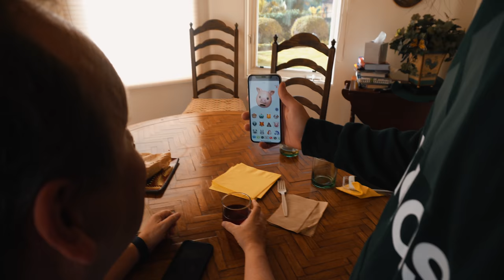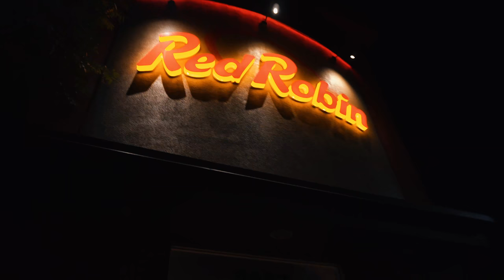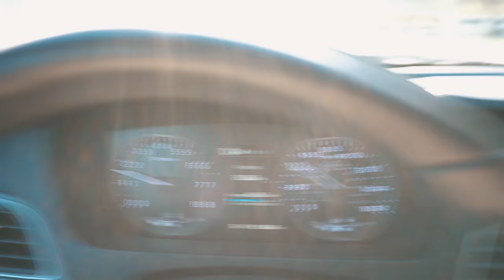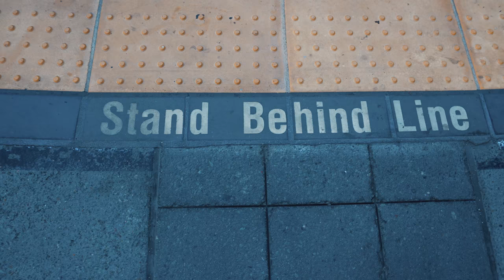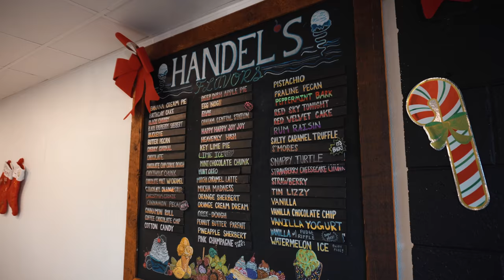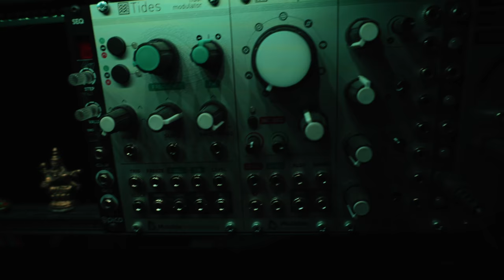My First Vlog Ever!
I love editing video...but talking to the camera is much harder than it looks.  Walking around all day with a tripod and camera held up to your face...also harder than it looks.

Here's what my week looked like.  And my face.

ALWAYS EXERCISE AND SKATE AT YOUR OWN RISK, BE SAFE!

SKATING
What I Wear
Overall Favorite Wheels
Outdoor Wheels
Bearings (make sure you buy enough for all wheels, normally 2 packs, and know if you need 7mm or 8mm)

Bearing Press
Favorite Skating Socks
Cute Helmet (always a good idea)
Padded Shorts to Protect the Booty
Wrist, Elbow, and Knee Pads
Kids Protective Gear

MY DISCO BALL

WORKOUT
Yoga Mat
Resistance Bands
Roller (a must)
Balance Trainer
Exercise Ball (also my desk chair)

BEAUTY
Hair Brush Dryer (seriously recommend)
Fave Tinted Moisturizer
Second Fave Tinted Moisturizer
The Best Eyeliner for a Wing
V Good Eyeliner
Concealer for My Sleepy Eyes
Beauty Balm (lip balm)
Eyebrow Pencil
Eyebrow Tinted Gel
My Favorite Pink Lipstick
The Classiest Red Lipstick

FILMING EQUIPMENT
Tik Tok Tripod
Camera Tripod
Sony A7III (my main camera)
My Main Lens
My Fancier Lens
Microphone You Hear Me Through
Secondary Microphone
My Lights (v grateful for these)